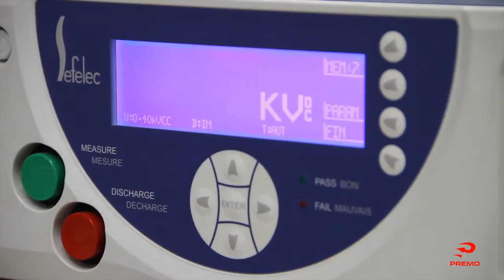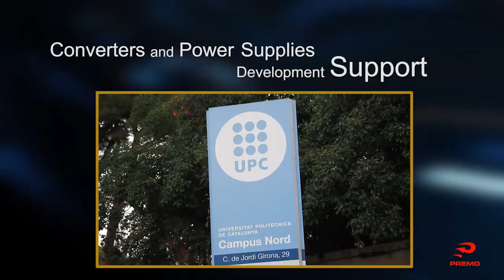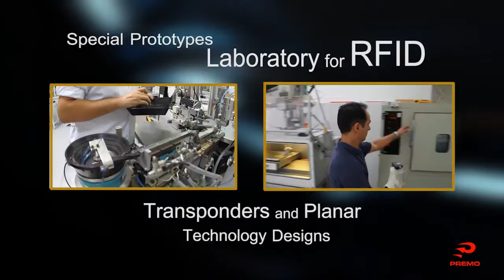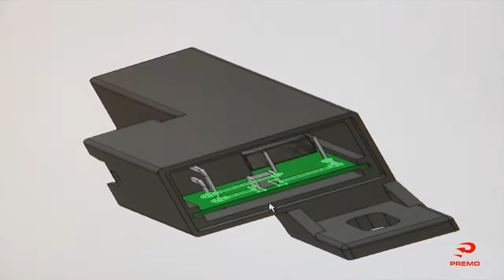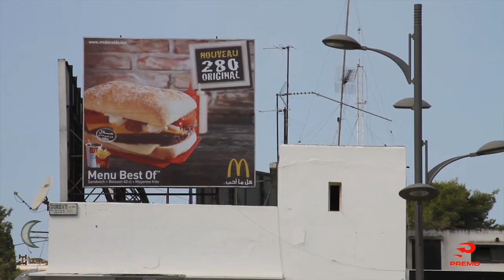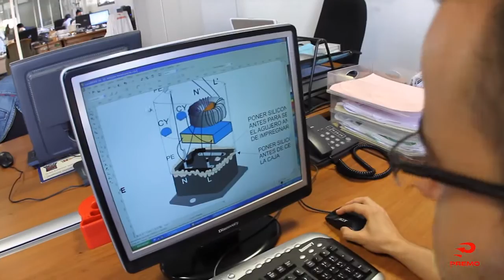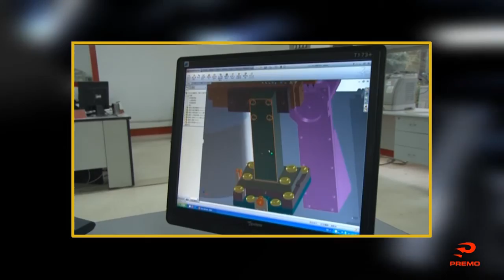Premo Group Corporate video HD